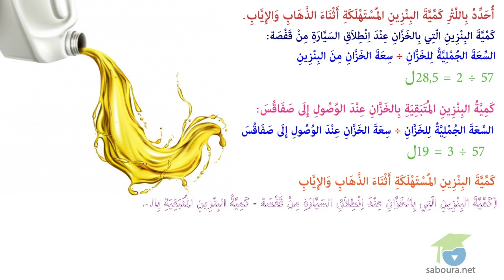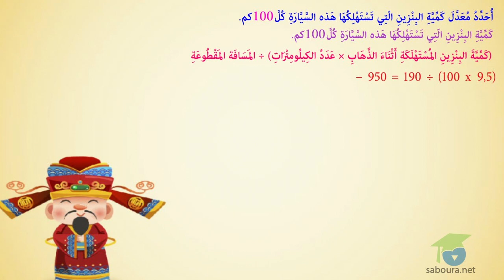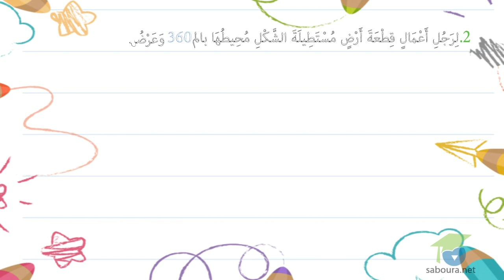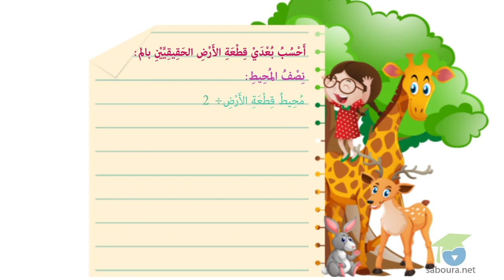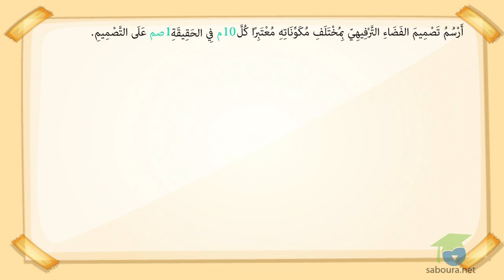ﺍﻟﻤﺴﺘﻮﻯ ﺍﻟﺨﺎﻣﺲ ﺭﻳﺎﺿﻴﺎﺕ ـ الدرس 61 ـ ﺃﺗﺪﺭّﺏ ﻋﻠﻰ ﺣﻞّ ﺍﻟﻤﺴﺎﺋﻞ